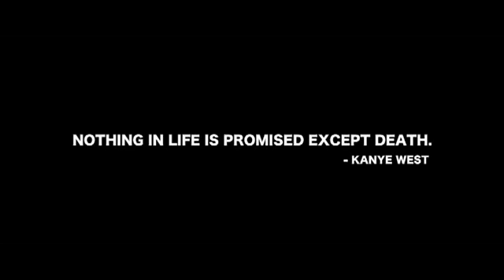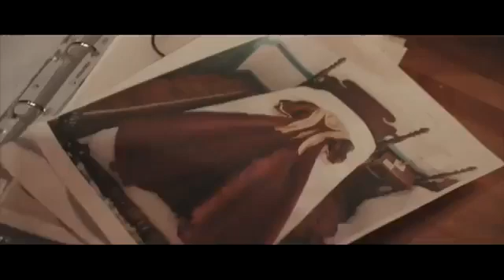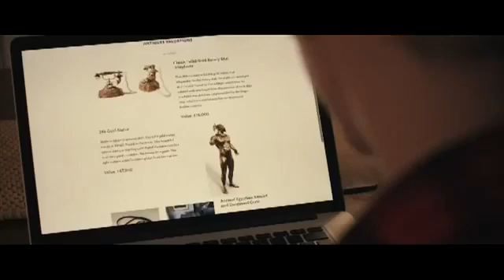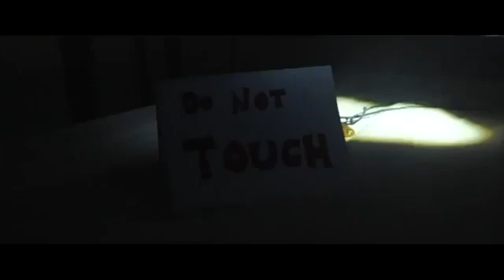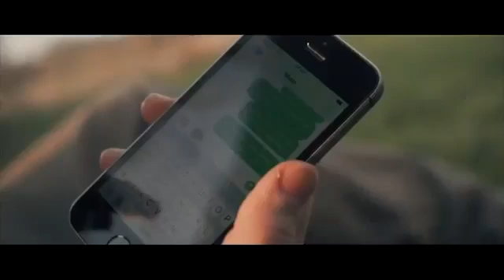Vj jingo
Born(horromatic movie)